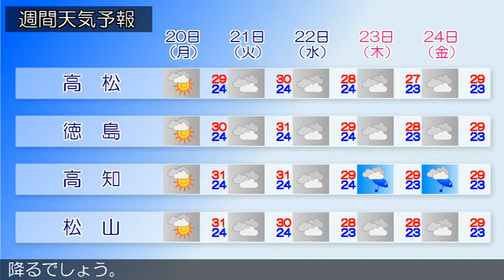2020/07/18 四国地方の天気予報 朝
香川県は、気圧の谷や湿った空気の影響で概ね曇っています。
１８日の香川県は、気圧の谷や湿った空気の影響で概ね曇り、
夜遅くには雨が降るでしょう。
１８日の愛媛県は、高気圧に覆われて晴れますが、気圧の谷や
湿った空気の影響で昼過ぎから曇り、夜は雨が降るでしょう。
１８日の徳島県は、気圧の谷や湿った空気の影響で概ね曇り、
夜遅くは雨の降る所があるでしょう。
１８日の高知県は、高気圧に覆われて晴れますが、気圧の谷や
湿った空気の影響で昼過ぎから次第に曇り、夜から次第に雨が
降るでしょう。